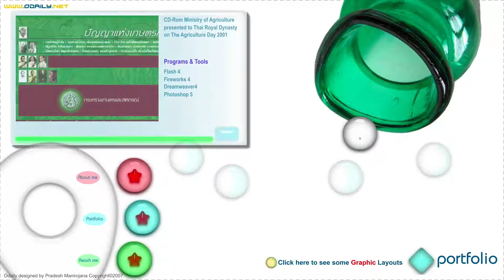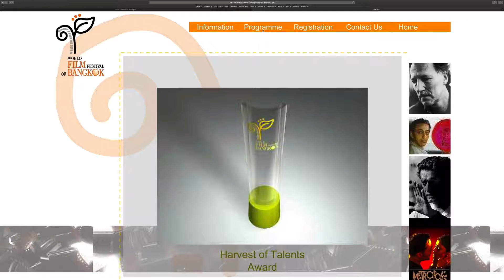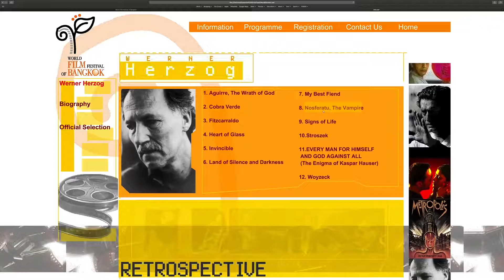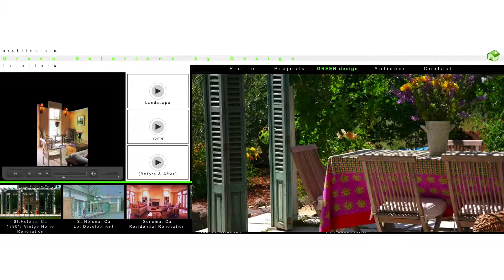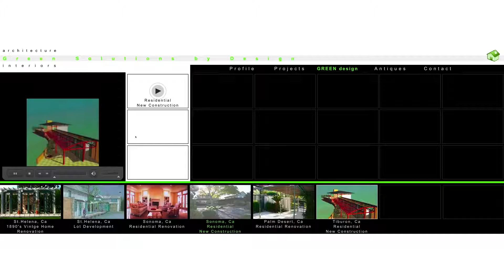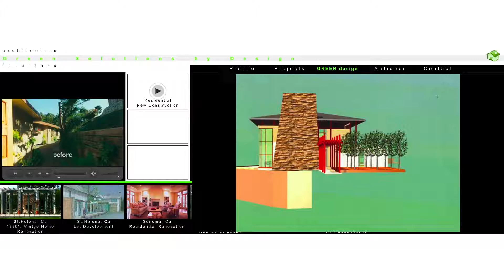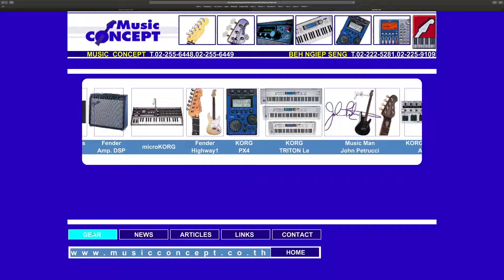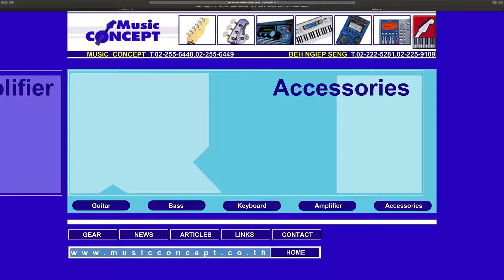Portfolio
Web Design, Graphic Design, Adobe Creative Suite, HTML, CSS, WordPress